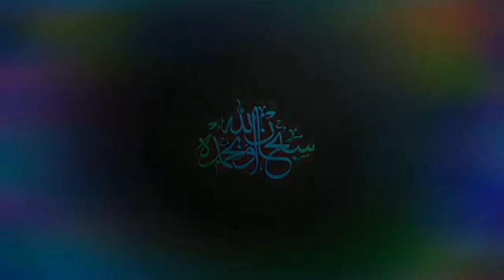Qori Ust Furqon Al Ganzary